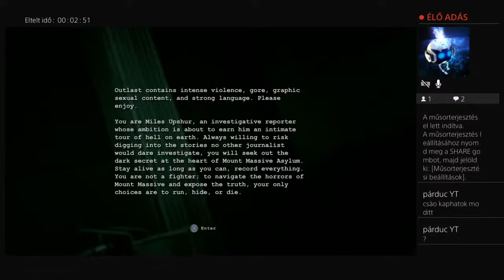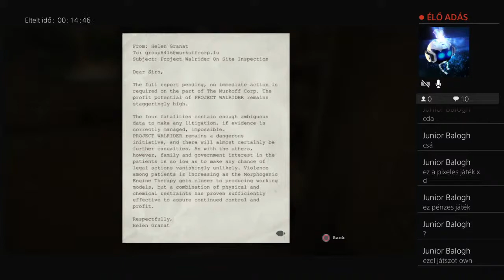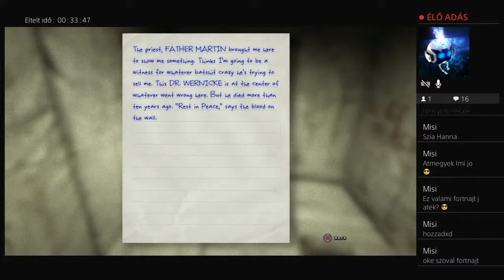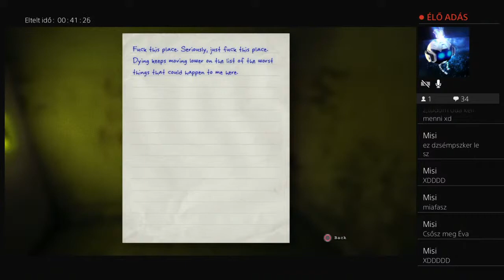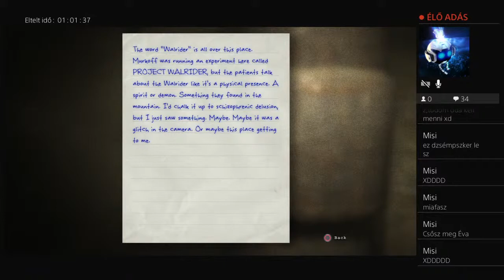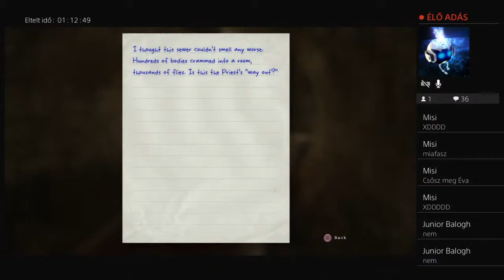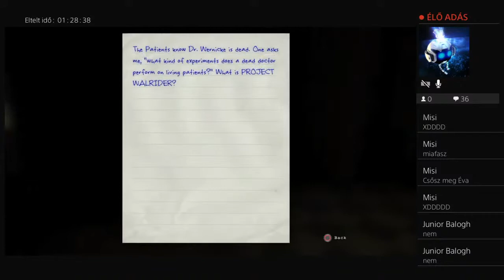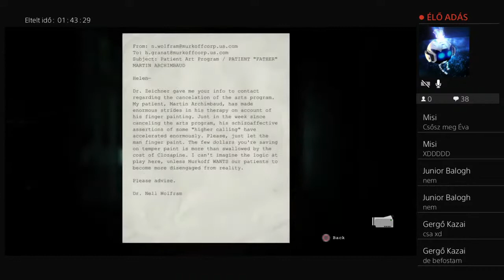Outlast 1 Végigjátszás 1.Rész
Üdv. Ez itt egy kis csatorna
Örülnék ha feliratkoznál
Majdnem minden héten van legalább körülbelül 1-2 videó